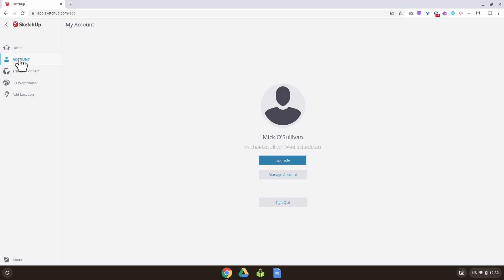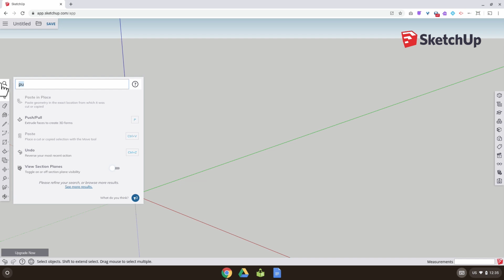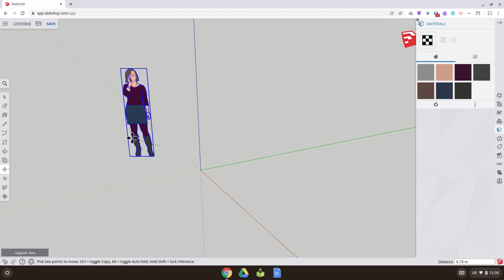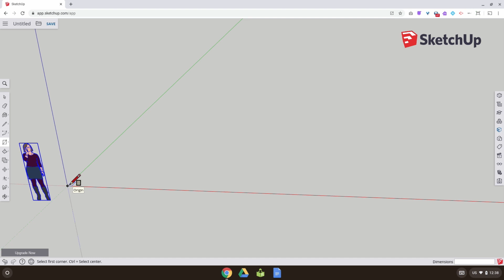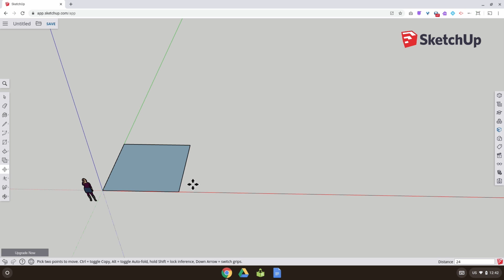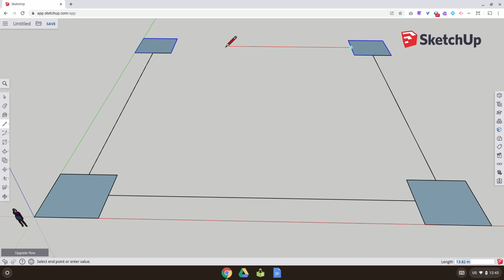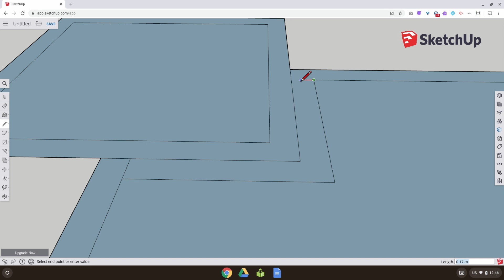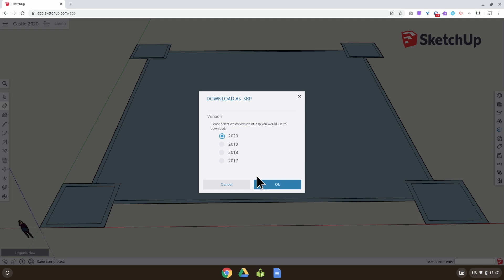Making a Castle with Sketchup Online Part 1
Here we go with our first modelling task since going into isolation. You'll need your Chromebook, a mouse, a coffee and 15 minutes to start the Castle using Sketchup Online. Watch until the end to see some hardcore fishing skills!